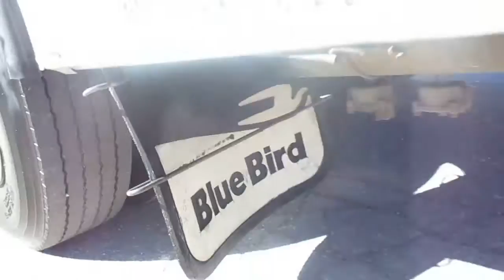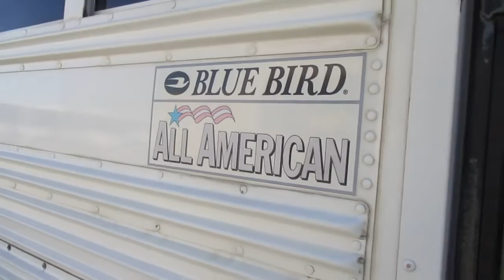Used 2007 Blue Bird All American 44 Passenger School Bus B46418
We also have highway Coaches, Shuttle Buses,Transit Buses, Commercial Buses, Activity Buses, Trolleys, Passenger Vans and more.